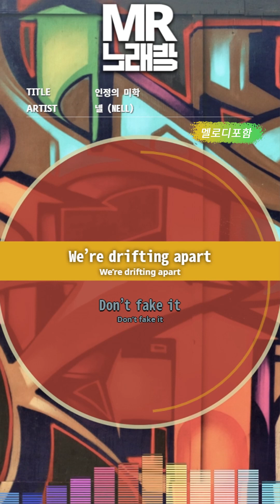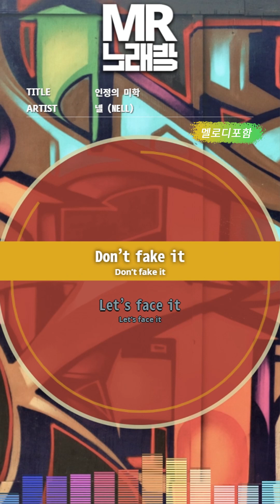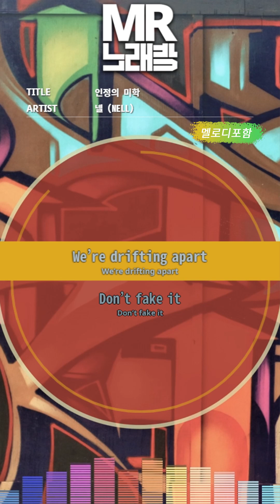[MR노래방ㆍ멜로디 포함] 인정의 미학 - 넬 ㆍThe Beauty of acceptance - NELL ㆍMR Karaoke